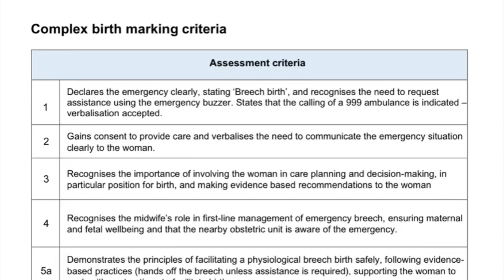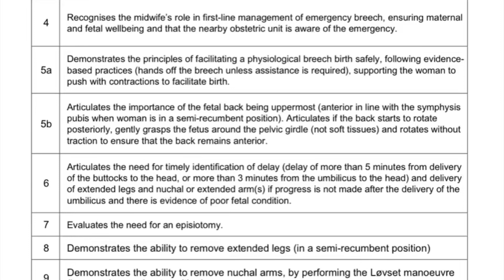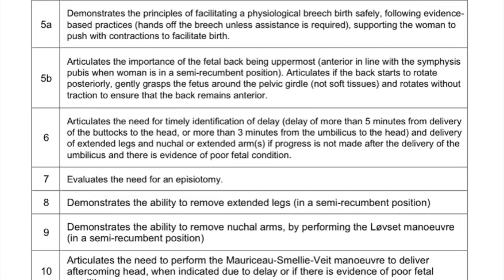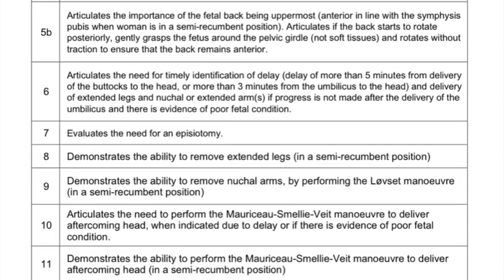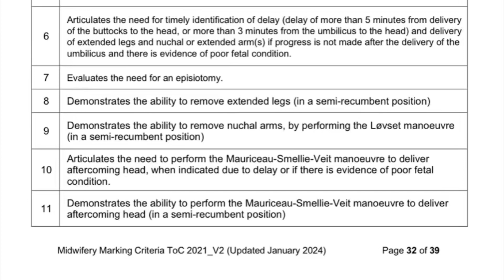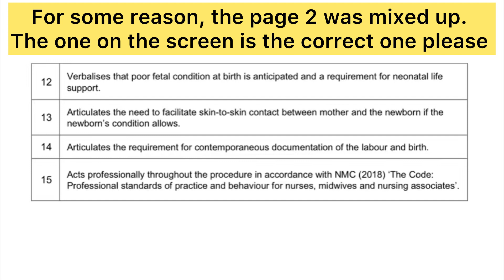Breech delivery Midwifery OSCE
This video highlights the breech delivery OSCE skill station. We’d review the NMC assessment criteria and a demo at the end of the video. It is part of a series, you can be on the lookout for the rest of the stations.

Please bear in mind that this does not replace your actual midwifery training or qualification, it is suited as a guide towards already qualified midwives who are trying to pass their midwifery OSCE, the 2nd part of the Test of competence as required by the NMC, UK.

The video also contains materials from the NMC,U.K. I do not own the learning materials.

Omobeejay

Let’s connect;

If you are interested in receiving the midwifery OSCE videos firsthand, ‎Open this link to join my WhatsApp Community